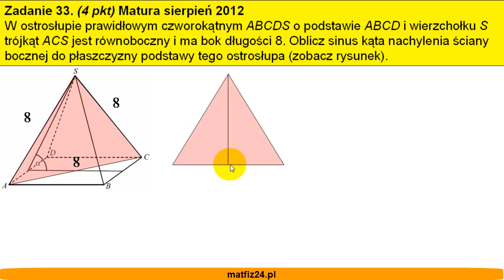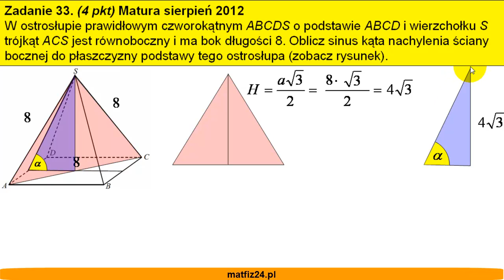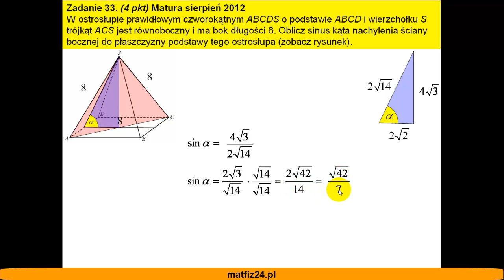Matura z matematyki 2012 - zad 33 - Sinus kąta - Matfiz24.pl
Zadanie 33
W ostrosłupie  prawidłowym czworokątnym  ABCDS o podstawie ABCD i wierzchołku S trójkąt ACS jest równoboczny i ma bok długości 8. Oblicz sinus kąta nachylenia ściany bocznej do płaszczyzny podstawy tego ostrosłupa.